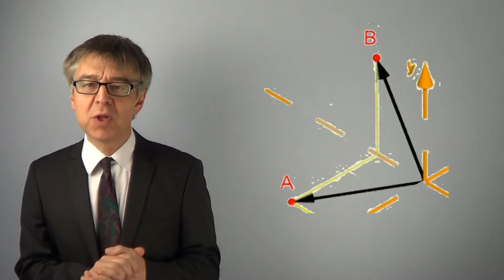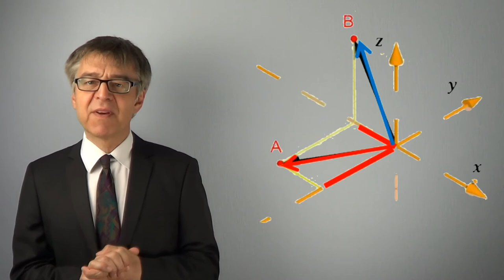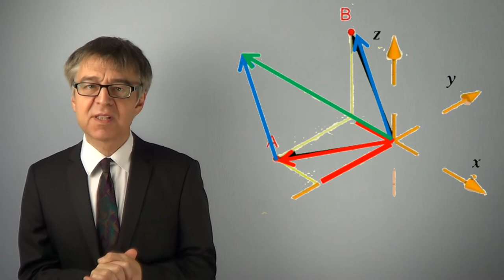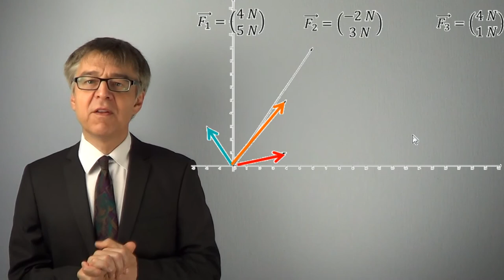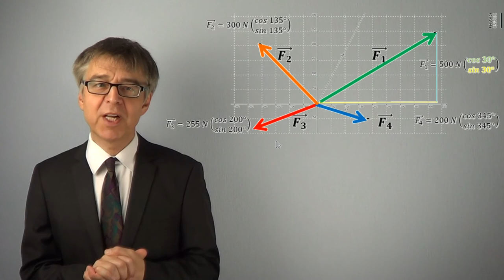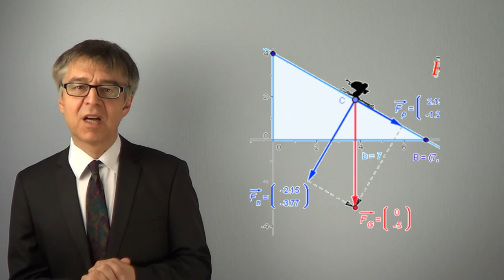Von Vektoren und ihrem Skalarprodukt - Vektorrechnung Teil 1 - MathBasics5/1